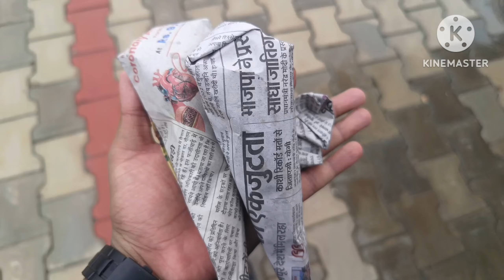पहले दिन ही चोरी हो गया सोना सारा मूड खराब 😡🥺 Part -1 / Part - 2 coming soon ❤️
पहले दिन ही चोरी हो गया सारा मूड खराब 😡🥺

Part - 2 Coming soon ❤️ continue to watching videos